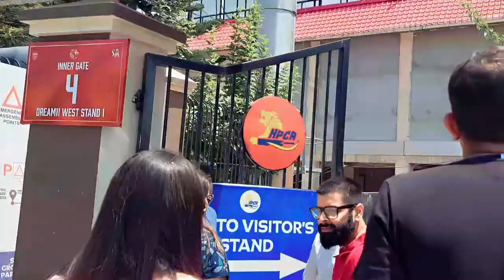Cricket stadium Dharamsala | HPCA dharamsala